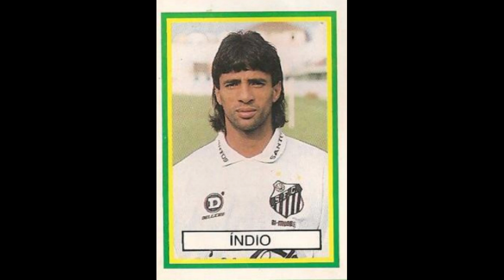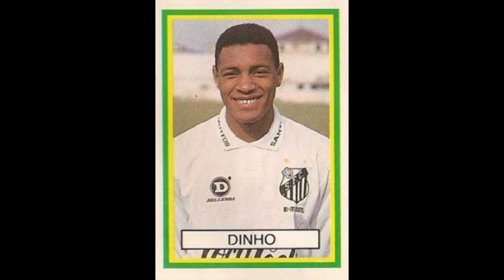STICKERS ABRIL BRAZILIAN CHAMPIONSHIP 1993 FC SANTOS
We present to you the FC Santos Team for the Brazilian Championship Season 1992-93

Apresentamos-lhe a Equipa do FC Santos para a Época do Campeonato Brasileiro 1992-93
  Apreciá-lo!!